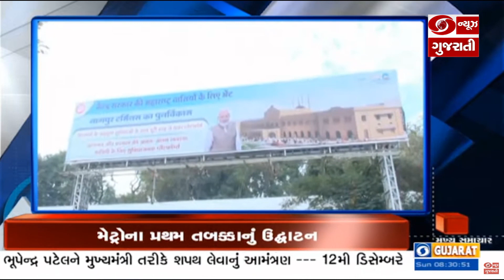પ્રધાનમંત્રી નરેન્દ્ર મોદી ગોવામાં મોપા એરપોર્ટનું કરશે ઉદ્ઘાટન | Morning News| Headline@8:30